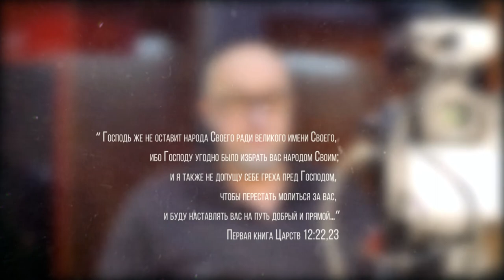14 день Общинного поста "Вера против страха"